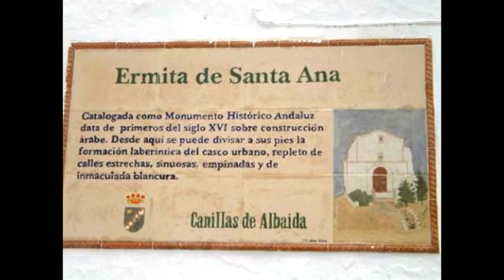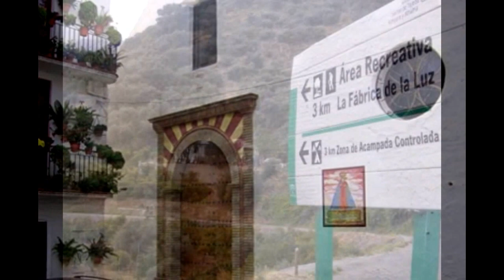Canillas de Albaida (Málaga)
En Pueblos-andaluces visitamos la localidad malagueña de Canillas de Albaida, en la comarca de la Axarquía. En su entorno puedes disfrutar de una amplia variedad de actividades al aire libre, destacando el área recreativa de La Fábrica, en pleno corazón de la Sierra de Almijara. Igualmente en su casco antiguo tienes la Iglesia de Nuestra Señora de la Expectación y la Ermita de Santa Ana con vistas espectaculares.

Seguimos recorriendo Andalucía cada semana en